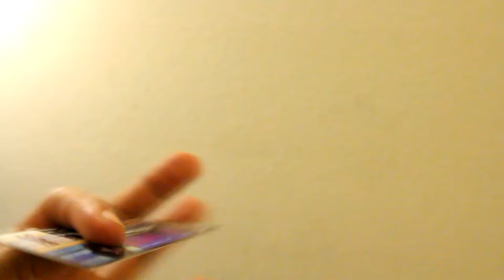VIEWS - the Feed vlog #2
This is the story behind many photographs..

-Two Shots by Goody Grace ft. Gnash
-DIVER$E by New Work ft. Natty Ne
-Painting Greys by Emmit Fenn